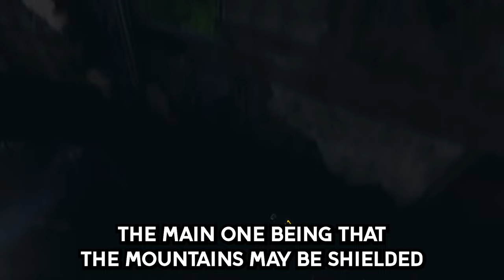What Are Some Creepy Facts About Antarctica?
Inspiration:

What's a Scary Science Fact That the Public Knows Nothing About?